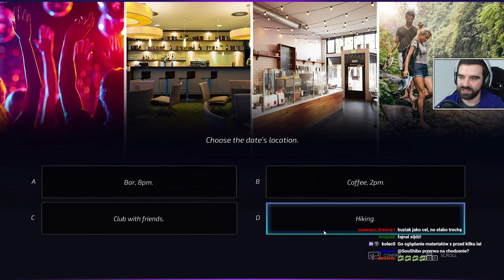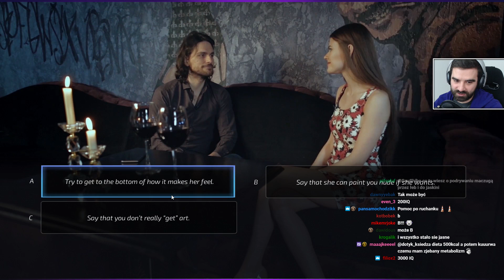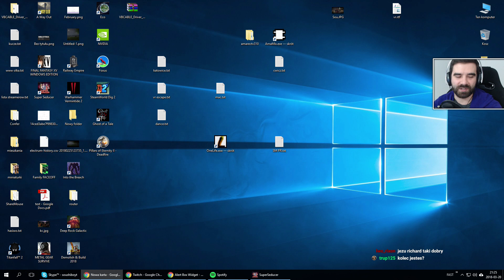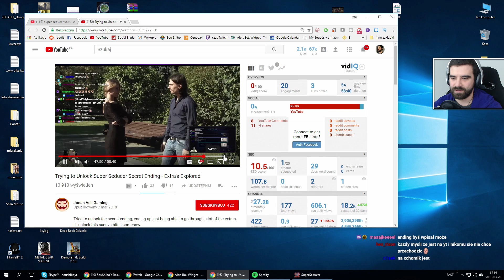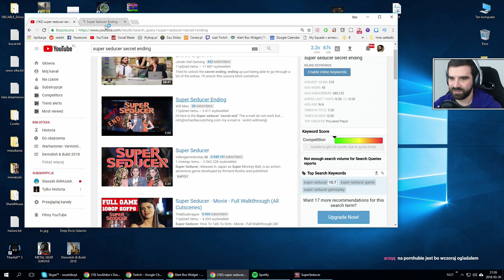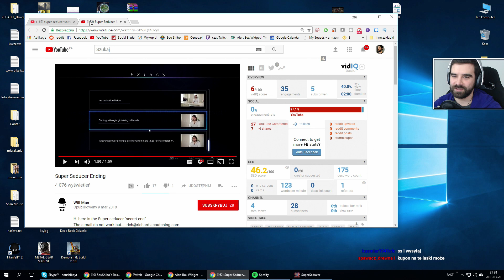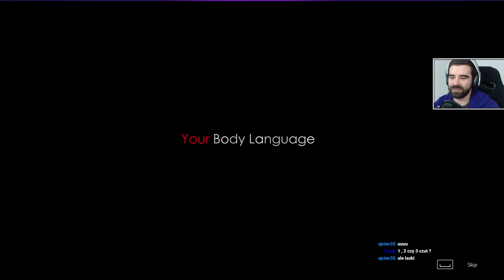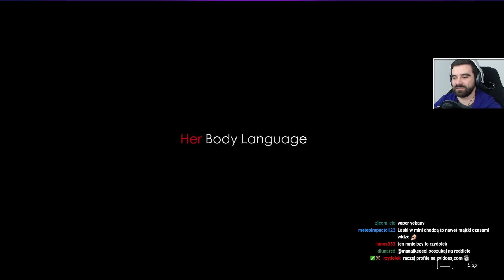Super Seducer : How to Talk to Girls #9 - Najgorsza panna ever! ALERT